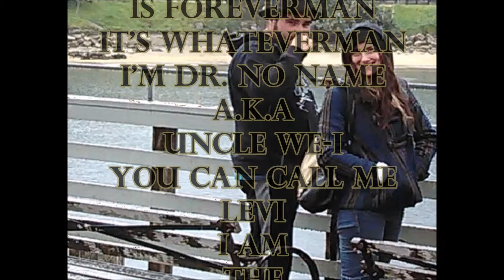Jesus Christ Twice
Day 241 of The 262
Darth Eldon is The Neverman
w/ Looy White
Album: El Orange A
A Neverman Production
From Studio Neverman